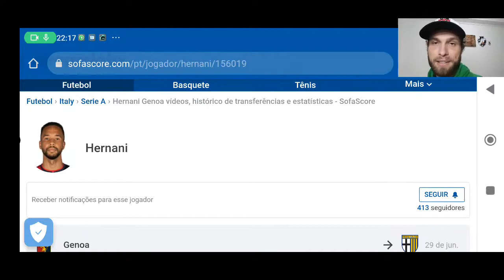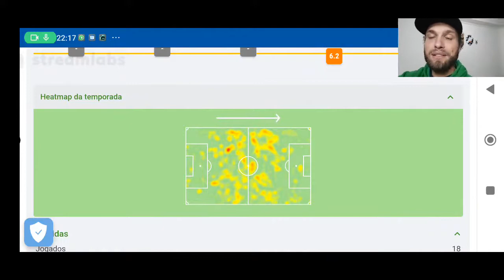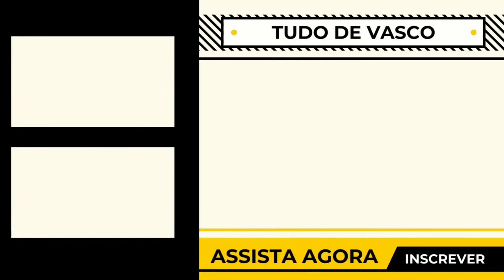VASCAÍNO REAGE AOS GOLS E JOGADAS DE HERNANI, VOLANTE FECHANDO COM O PALMEIRAS!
Veja os melhores gols, dribles e jogadas de Hernani, especulado no Palmeiras!

0:00 Tudo de Vasco
0:16 Inscreva-se e Deixe o seu Like!